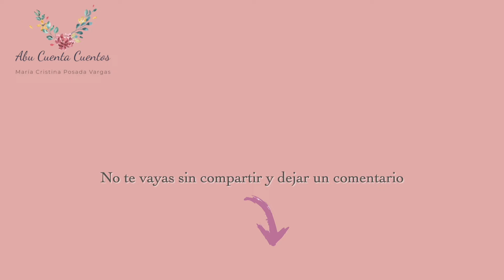Carrera de zapatillas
Cuento sobre la amistad